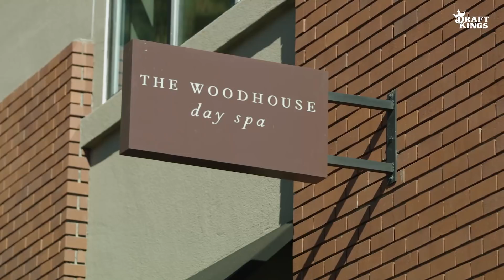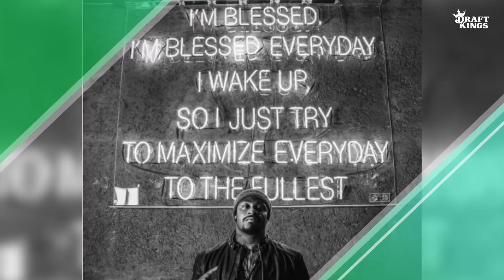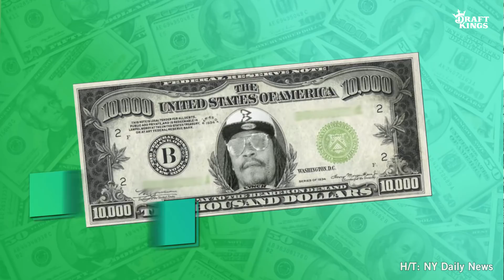Marshawn Lynch Gets A Pedicure and Drops Some Knowledge | The Assist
Oakland Raiders running back Marshawn Lynch goes from "Beast Mode" to "Relax Mode" by getting a gentleman's pedicure and foot massage.

While he's relaxing in his massage chair at the spa,  The Assist's host Johnno Wilson gets Marshawn to open up on topics ranging from why he is happy about not getting the ball at the goal line in the Seattle Seahawks' Super Bowl against the New England Patriots, what frustrates him most about NFL postgame interviews, and where traveled and what he learned during his year off in retirement from the league.

The Assist is the newest series from DraftKings, who bring you the game inside the game, bringing fans closer to the games they love. Series host Johnno Wilson serves as the personal assistant to the stars, helping some of the biggest names in football run some of their daily errands. But when you're a star athlete, your daily chores and shopping trips are a little outside the ordinary.